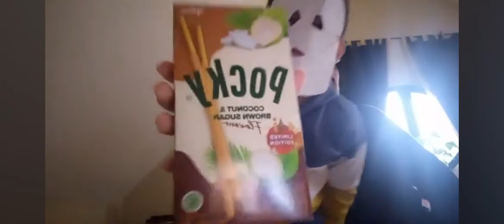PROBANDOS CUCHES de JAPON | Talleresdupont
En este video probamos chuches de japon y les damos clasificacion 🤣🤣🤣